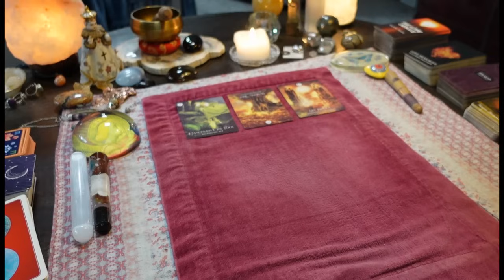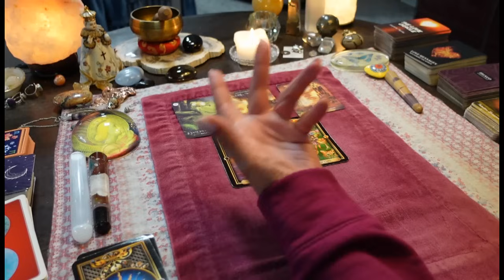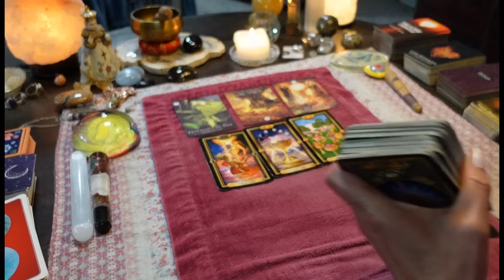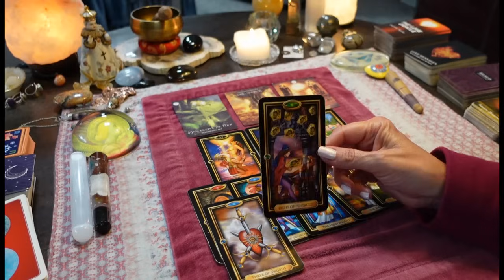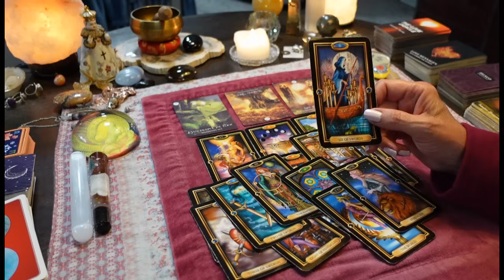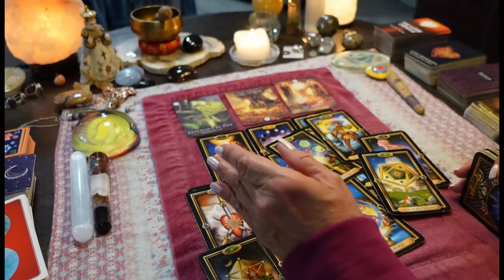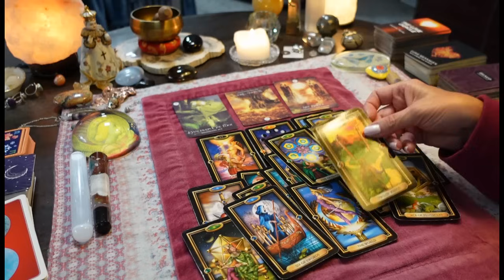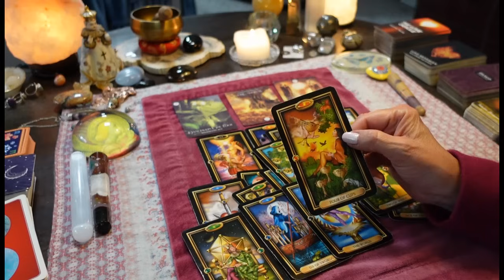CANCER: Reality Finally Sinks In. They Lost You💔This Ex Is So Depressed Their Family Is Scared.